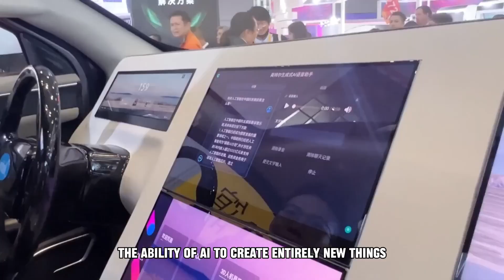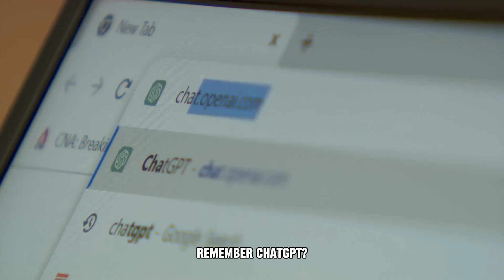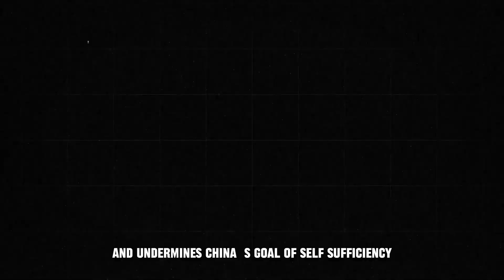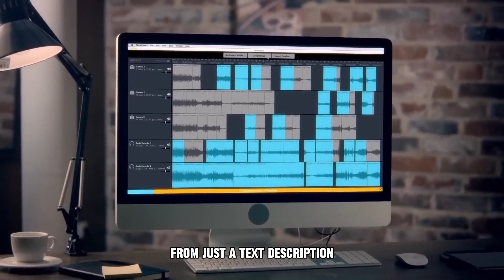The Great AI Race: Can China Catch Up? || How to Win the Great AI Race Against China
As artificial intelligence transforms industries and economies worldwide, the race to lead this technological frontier intensifies. This article delves into China's ambitious AI initiatives, examining its advancements, challenges, and strategies. Can China bridge the gap and surpass its global competitors? Discover the dynamics of this high-stakes competition and what it means for the future of AI.